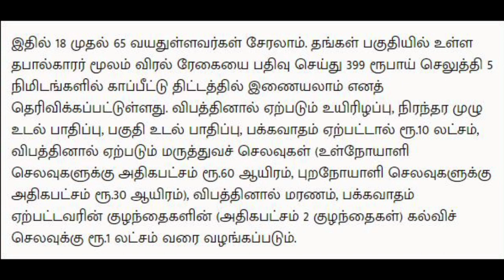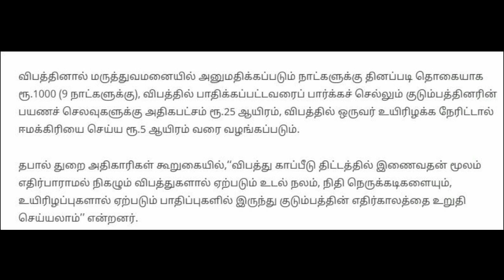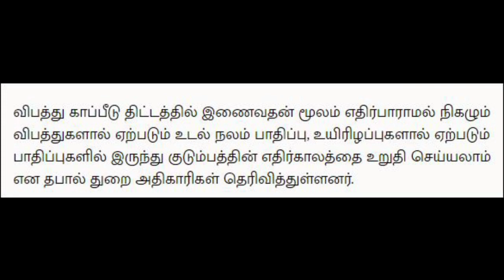Post office life insurance। 399 plan 10laks insurance post office life insurance plan 2022